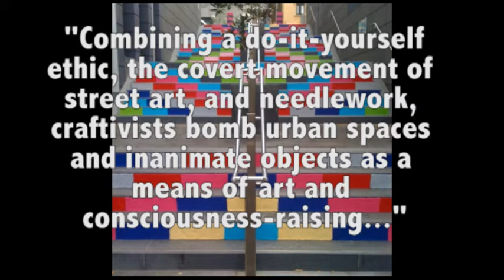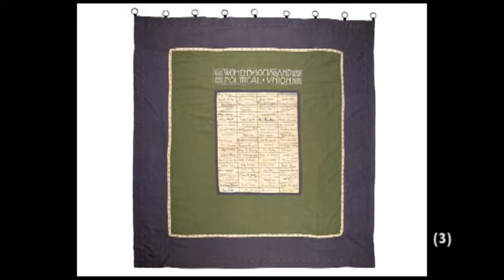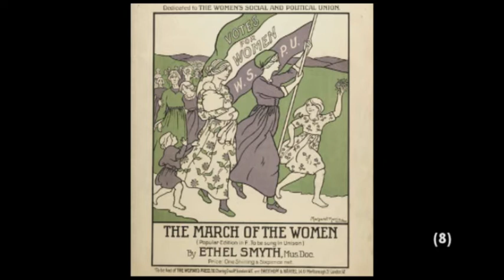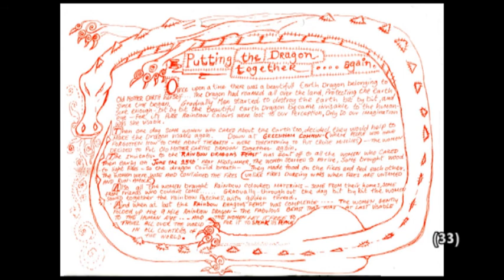Historic acts of creative resistance - Craftivism 101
People have been using hand crafted objects in protests and as creative resistance for decades and in the first episode of Craftivism 101 we look at 3 examples of this - the Suffragettes, Pinochet era Arpilleras and the 19 year Greenham Women's Peace Camp protest.

Footnotes and image credits:
(Any images without numbers are MonsterThinks own)
(Translations from google translate)

1. Wallace, Jacqueline (2013) “Yarn Bombing, Knit Graffiti and Underground Brigades: A Study of Craftivism and Mobility”
4. Parker, Rozsika (1984) “The Subversive Stitch: Embroidery and the making of the Feminine” I.B Tauris: London
22. Women only camp gaet
28. unknown

Today's tshirt is "Strange Women Society"

This video was filmed and edited on the land of the Wurunjeri people of the Kulin Nation. I pay my respects to their Elders, past, present and emerging and I extend that acknowledgment to all other Aboriginal and Torres Strait Islander people and to all First Nations people around the world. I acknowledge that this Country was never ceded and that I live, work and create on stolen land.